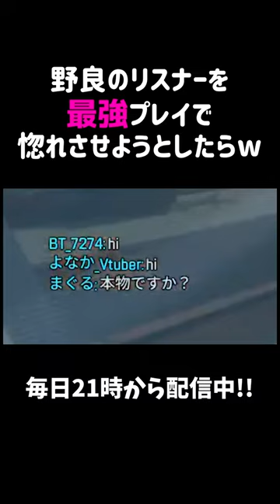野良のリスナーを最強プレイで惚れさせようとしたらww【APEX】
コメント「わろたｗｗｗ」